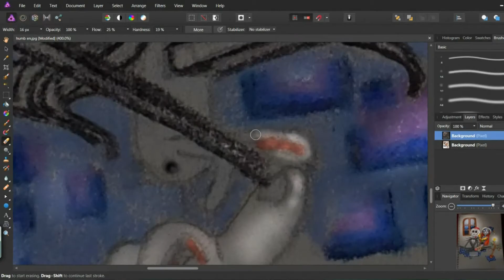Jack and Sally Coloring & Digital Editing - Part 2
How about a little Halloween on Christmas Part 2? (Who cares if Christmas is past. Let's have fun anyway.) We postponed this piece for our 12 Days of Artmas special. So enjoy!

Tracy colors Heart's sketch of Jack and Sally and Brian shades and digitally edits. Please do enjoy!

Heart Draws - Tracy colors - Brian edits

Our Stock Photography!